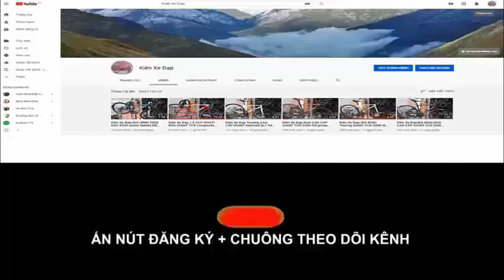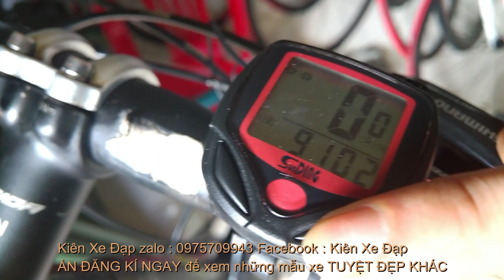Kiên Xe Đạp touring cao cấp MERIDA EXPLORER 500 gruop DEORE (ĐÃ BÁN) zalo 0975709943